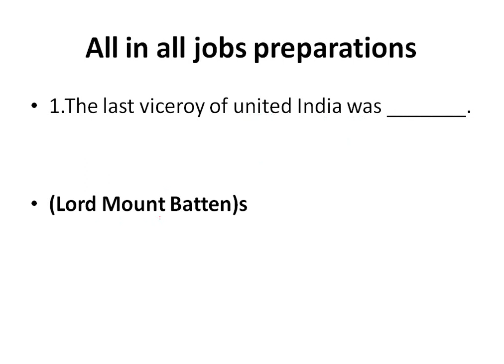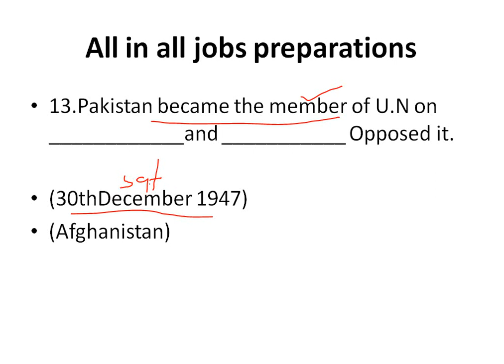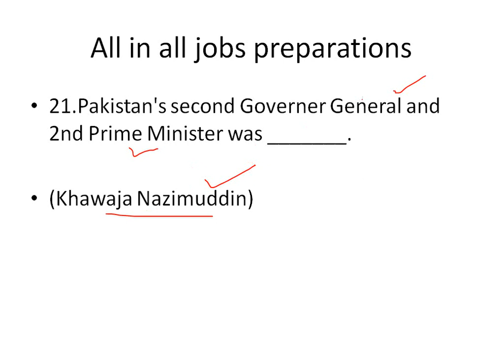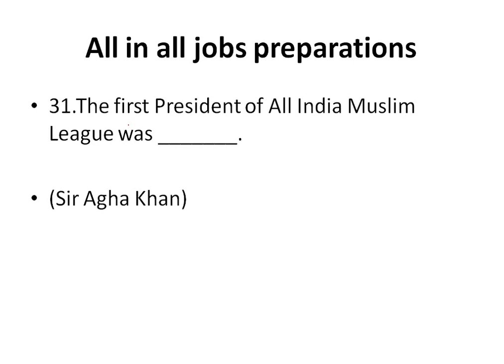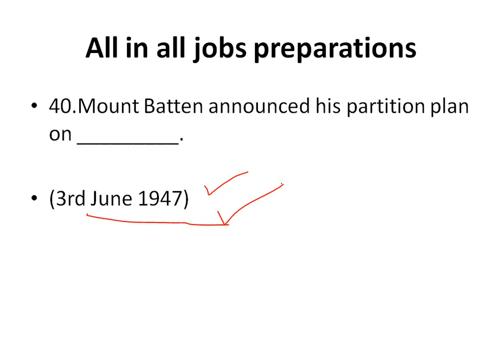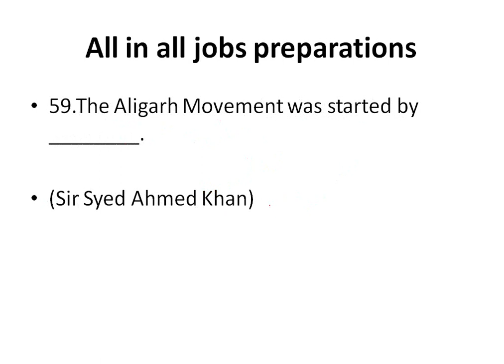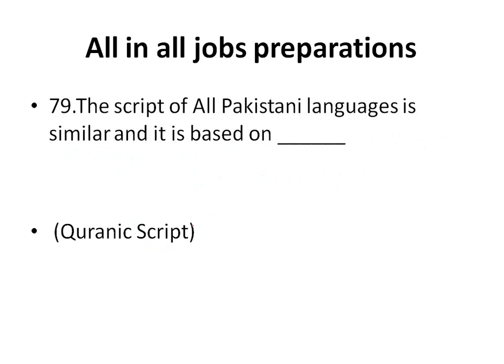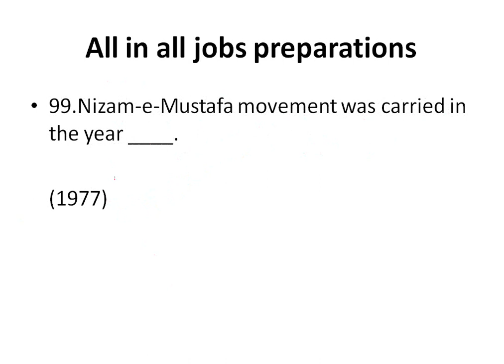Constable Punjab Police past papers solved mcqs 2021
ASI, constable, PHP, SPU, warliess operter, junior clerk and others competitve jobs ki tyari k lay intahi aham sawal ha
ppsc nts, fpsc, ots k imtahan k lay very important question